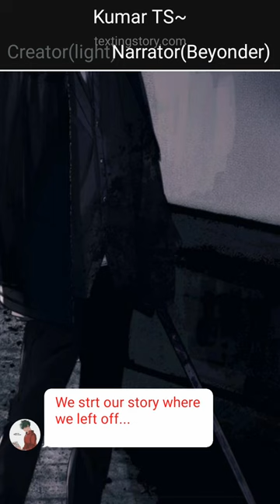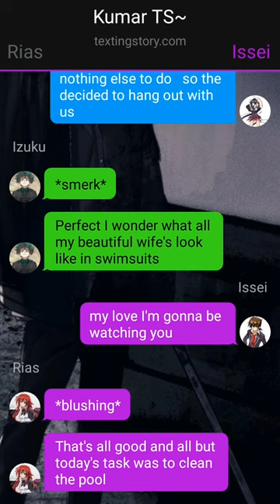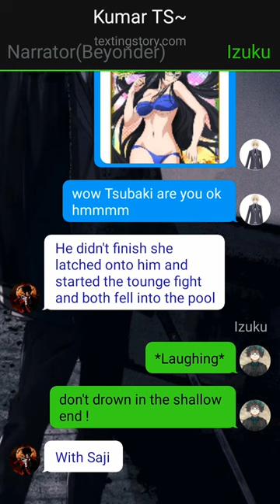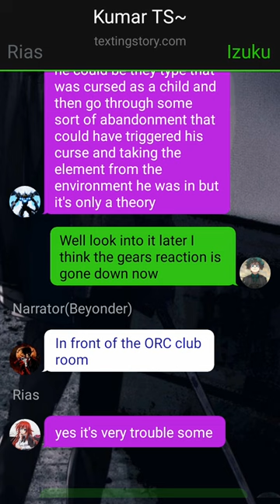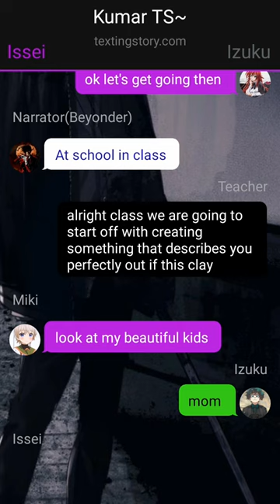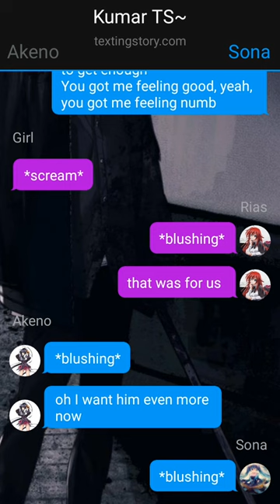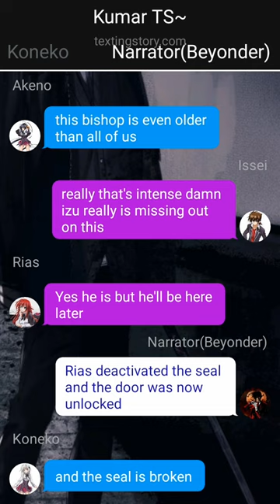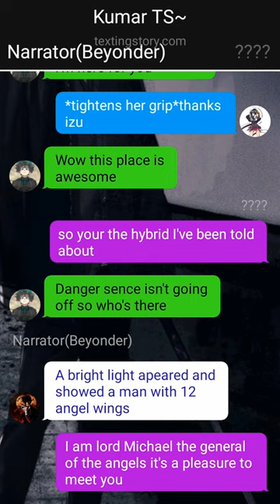Deku reincarnated to Fairytale X DxD Harem//Deku Texting story~{Pt~2}~{Demn Brthr}~dekutextingstory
1. *actions*
2. (thoughts)
3. /call or message/
4. -sign language-
5.//narrator//